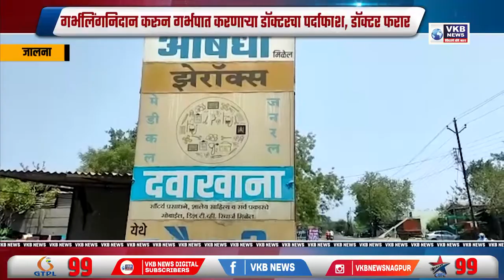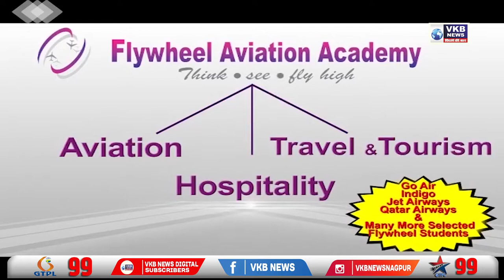गर्भलिंगनिदान करून गर्भपात करणाऱ्या डॉक्टरचा पर्दाफाश, डॉक्टर फरार